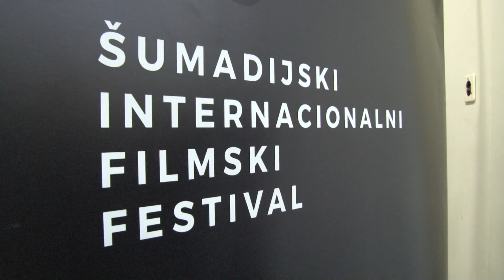Kragujevački film "Moj jutarnji smeh" pobrao ovacije na ŠIFF-u